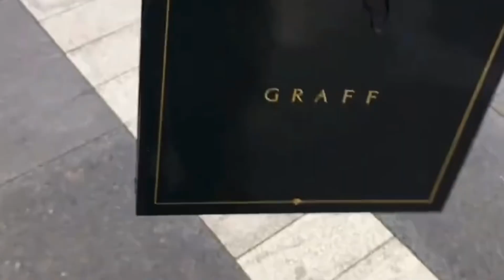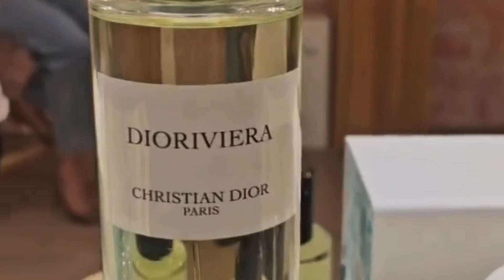Day in my life ;Dior Events, Shopping,Eating & Yoga